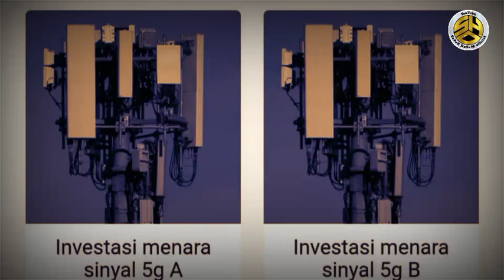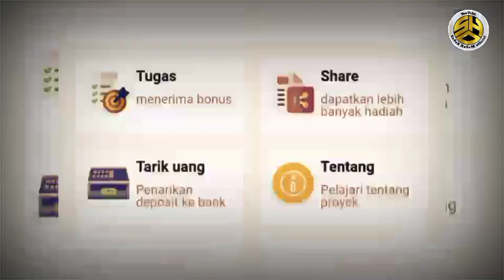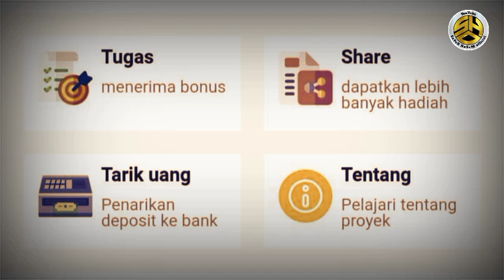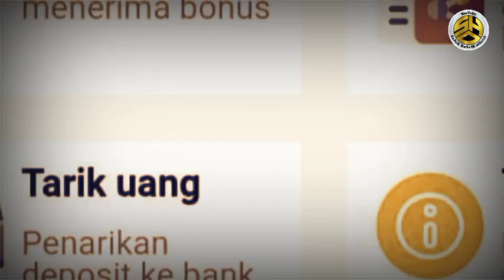aplikasi 5GBuildClub membayar atau penipuan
Aplikasi 5GBuildClub.com telah muncul sebagai opsi menarik bagi mereka yang mencari peluang penghasilan tambahan.

Dengan janji bonus awal sebesar Rp 5.000 dan berbagai misi menarik lainnya, aplikasi ini memikat perhatian banyak orang.

Namun, sebelum kita terjun ke dalam dunia aplikasi ini, sangat penting untuk melakukan penelusuran menyeluruh terkait legalitas dan keamanannya.

Dalam video ini, kami akan membahas lebih dalam tentang aplikasi 5GBuildClub.com, cara mendaftar, cara mendapatkan uang, serta potensi risiko yang perlu Anda pertimbangkan.